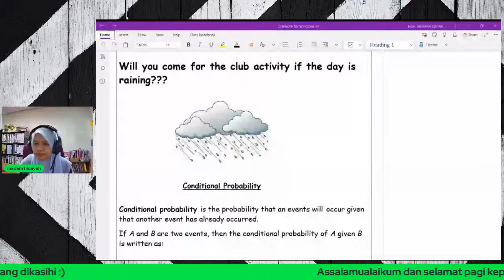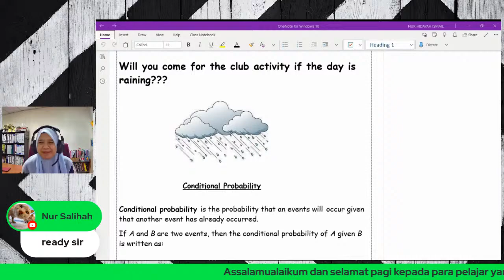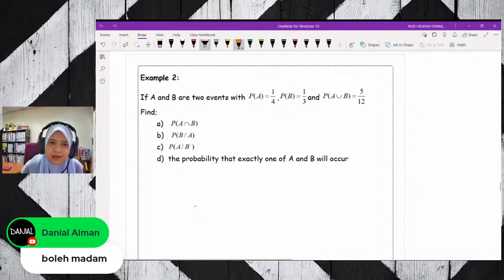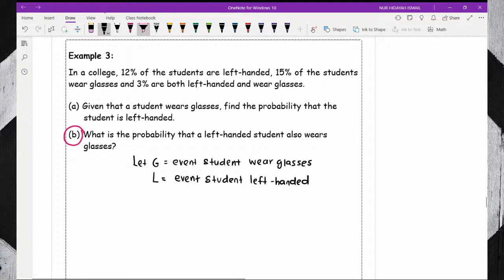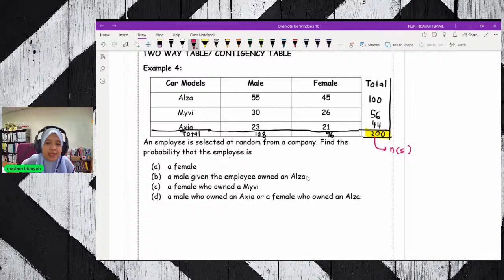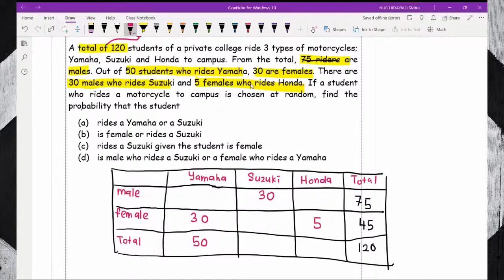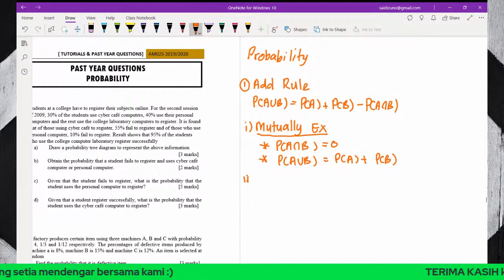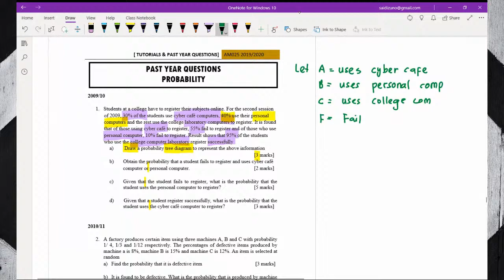AM025 : TOPIC 7 : PROBABILITY : PART 3